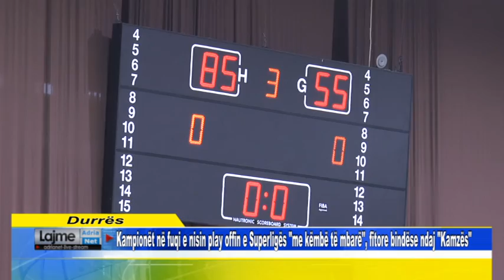Kampionët në fuqi e nisin play offin e Superligës "me këmbë të mbarë", fitore bindëse ndaj "Kamzës"